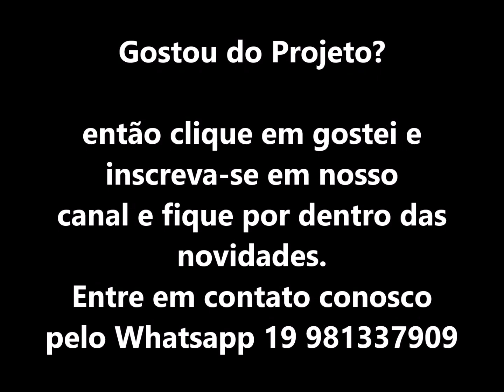projeto casa terrea moderna terreno 10x25 3 suites 3 vagas garagem lazer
veja também Veja também linda casa estilo toscano em Piracicaba Arquitetura Classica
Projeto de Arquitetura casa térrea moderna terreno 10x25 3 suítes 3 vagas garagem lazer

quer saber quantos metros de piso vai usar clique no link abaixo